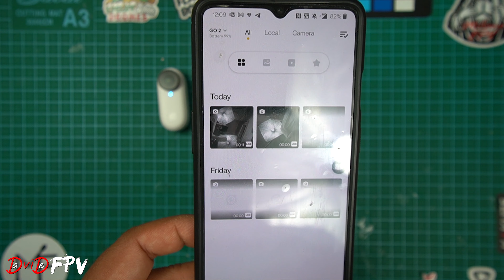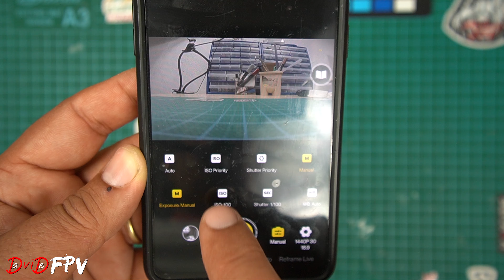VALE LA PENA COMPRARE LA INSTA360 GO 2 PER IL TUO DRONE FPV // RECENSIONE DIFETTI E TEST VIDEO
Acquista la INSTA360 GO 2 qui dallo store ufficiale:
Acquista la Insta360 GO 2 con IVA su Banggood qui:
Acquista la Insta360 GO 2 (IVA a Rischio) su AliExpress qui:
Acquista la Insta360 GO 2 (IVA a Rischio) Insta360 Official Store su AliExpress qui:

Scarica Insta360 STUDIO 2021 per l'editing video con la Insta 360 GO 2 qui:

SHORTCUTS
00:00 Introduzione
00:50 Contenuto della confezione
01:56 INSTA GO 2 vs INSTA GO
03:02 Telecomando e Opzioni
05:19 Peso
05:36 VLOG e FlowState
06:02 App per Cellulare
07:24 Memoria
07:47 Surriscaldamento
08:20 Autonomia e Ricarica
08:40 Video PRO
09:25 Lente Rimovibile e ND FILTER
09:50 Opzioni della Custodia
10:06 Test VIDEO FPV
14:40 WaterProof e Costo
15:02 Jello
15:53 Commenti finali e a chi la consiglio
18:40 Conclusione